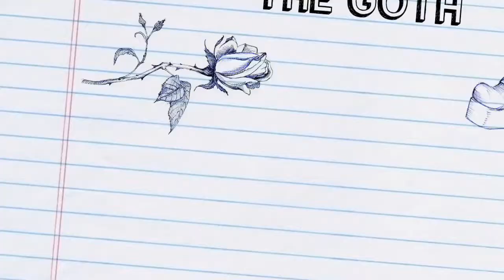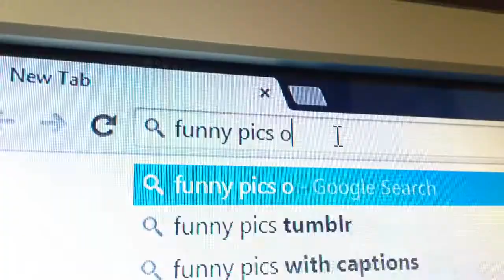The Life of a Teenage God CMV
Hello my ninjas! This is the resurrection of this channel. We are so happy to finally give something to you guys and we hope this is an enjoyable late Christmas gift :D Also, our channel will live on with the adoption of a new iMac!! So look forward to new cmv's, animations, skits and maybe even gameplays. Sorry it isn't the best cosplay outfits, we just grabbed things around our house and used it xD

Loki Laufeyson- Nina
Tony Stark- Alana
Fullmetal- as himself
Alana- as herself